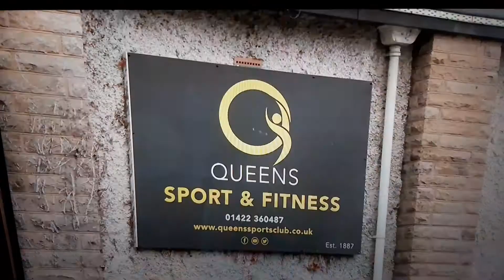Yorkshire helps Ukrainian refugees